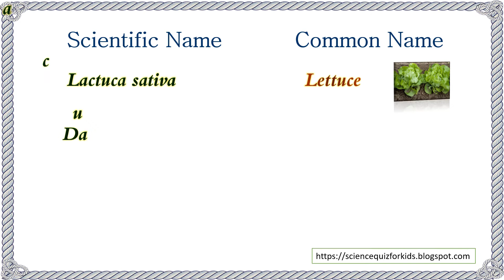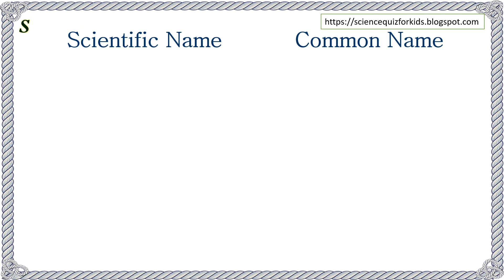Science Quiz for Kids Common and Scientific Names of Vegetables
Through this video you can revise some useful info about the common and Scientific Names of Vegetables.You can learn more important questions and their answers in the upcoming videos.Please like, share and subscribe the video if you like it.